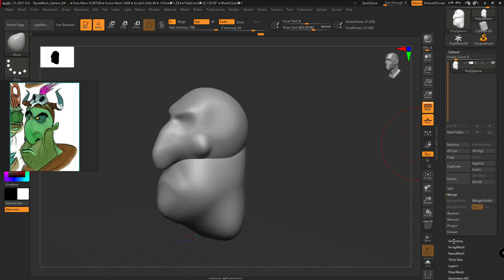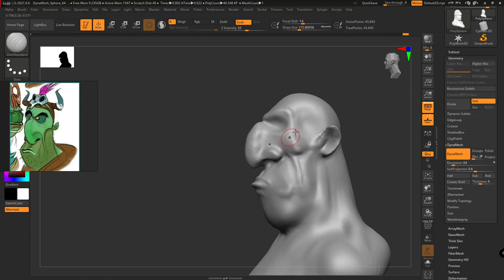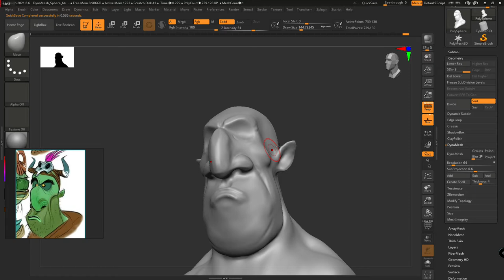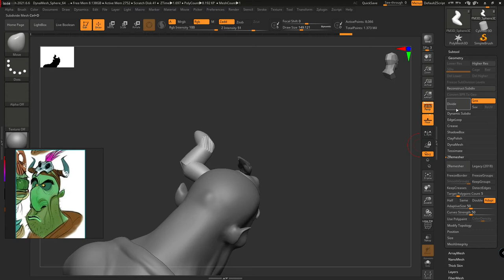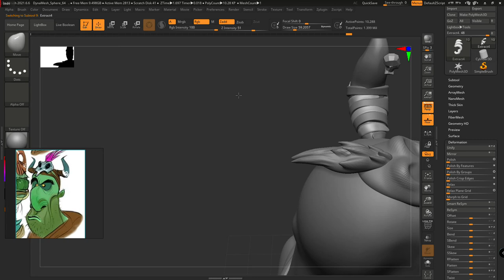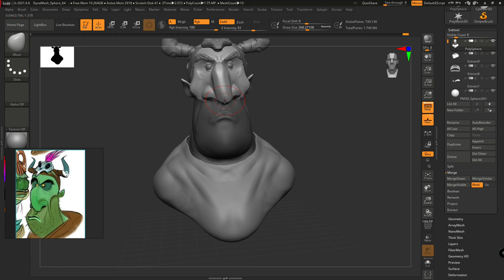Speed sculpt 1 hour zBrush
every other day I come to the guys for speed sculpt and try to keep myself in shape and train.